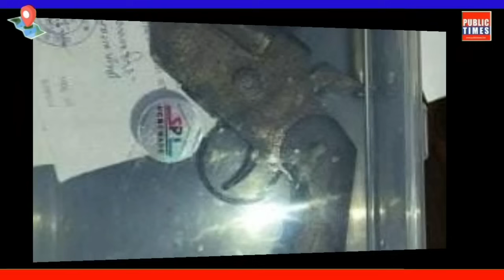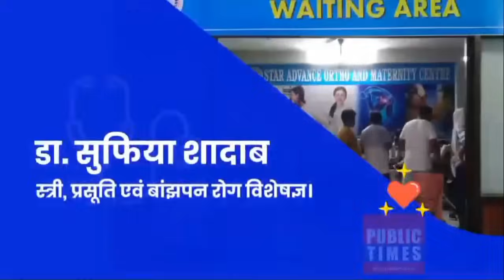Gopalganj News: 24 जुलाई 2024 गोपालगंज न्यूज़ | Public Times। Khas khabar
Gopalganj News: 24 जुलाई 2024 गोपालगंज न्यूज़ | Public Times। Khas khabar, gopalganj news| Public Times। Khas khabargopalganj district
gopalganj bihar
gopalganj weather
gopalganj map
gopalganj bangladesh
gopalganj news
gopalganj police
gopalganj movie
gopalganj
gopalganj news
gopalganj news today
gopalganj jila
gopalganj durga puja pandal 2023
gopalganj khabar
gopalganj jaipur
gopalganj tungipara
gopalganj station
gopalganj nirvachan
gopalganj 1 ason
gopalganj university
Gopalganj city
Gopalganj district Bihar
Bihar gopalganj
Gopalganj district
Gopalganj city tour
Gopalganj bihar
Places to visit in Gopalganj bihar
gopalganj
গোপালগঞ্জ
Mr Luxsu
Gopalganj District
gopalganj tour
gopalganj tourisum
gopalganj food tour
gopalganj news
mrluxsu
bangladesh
travel vlog
gopalganj district
tungipara
hello gopalganj
gopalganj bangladesh
Gopalganj
গোপালগঞ্জ
ভ্রমণ
Tour
Tungipara
টুঙ্গিপাড়া
বঙ্গবন্ধু
Bangabandhu
bengali
songs
hindi